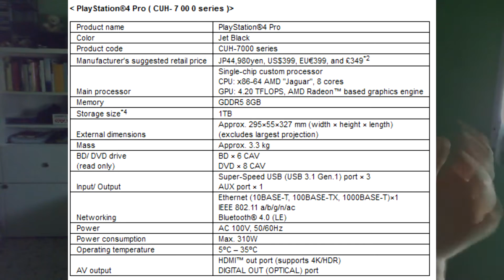PS4 PRO: NE VALE LA PENA?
◣ ◥ ◣ ◥ ◣ ◥ ◤ ilTubodiEliGabri ◥ ◣ ◥ ◣ ◥ ◣ ◥
● Canzone intro: The Cliqque - MATCH

Buooooooooongiorno cadetti!
Oggi analizziamo insieme la situazione delle due nuove console di casa Sony: la PS4 Pro e la PS4 Slim.
Quale delle due ha più senso?
Commentate qua sotto per partecipare attivamente alla discussione!